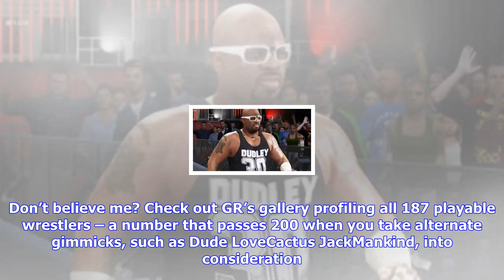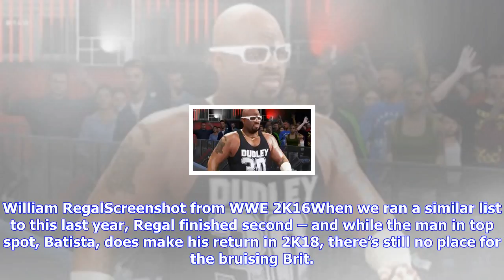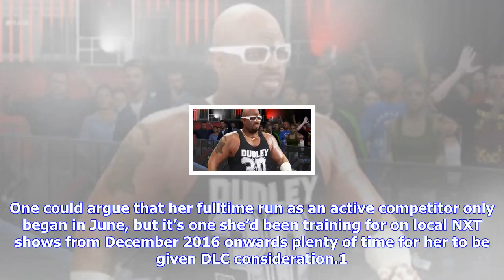Breaking News | 9 wrestlers (and, er, one pitch perfect actress) missing from the wwe 2k18 roster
9 wrestlers (and, er, one pitch perfect actress) missing from the wwe 2k18 roster
9 wrestlers (and, er, one pitch perfect actress) missing from the wwe 2k18 roster

WWE 2K18’s roster is the most comprehensive, impressive lineups ever seen in a wrestling game. Don’t...